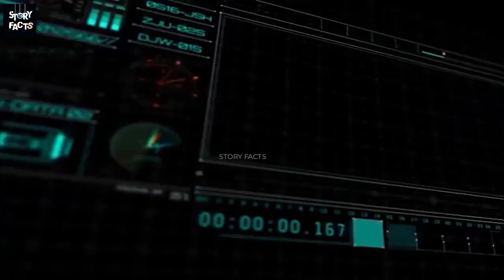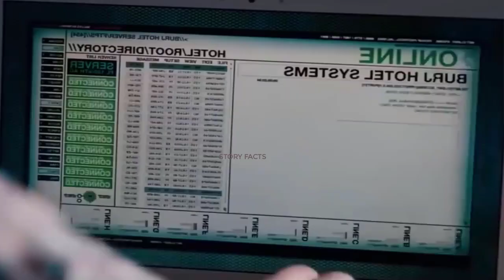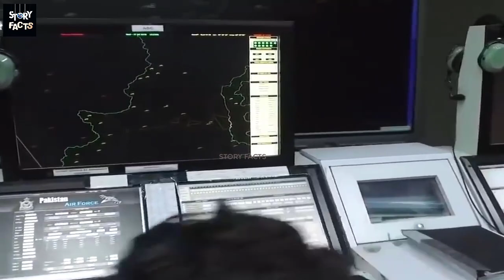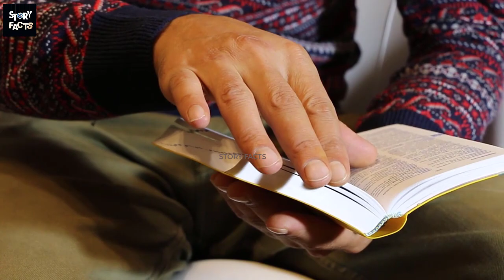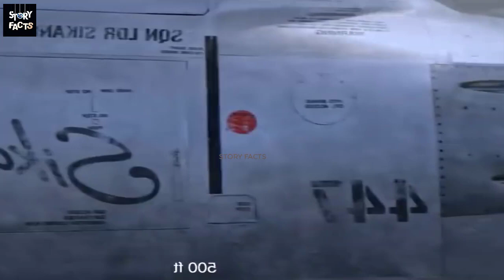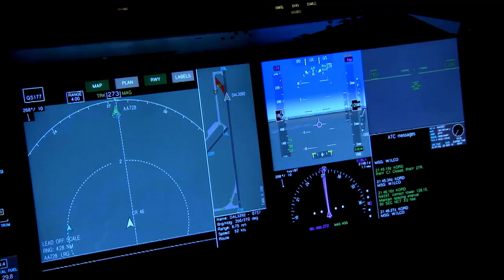Israel & India Plans Attack on Pakistan Nuclear Plant | ISI Operation against India and Israel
when Israel and India planned to attack Pakistani nuclear facility in Kahuta.

As India, Israel plan attack on Kahuta, Pakistan threatens to retaliate with attack on Indian nuclear research facility

1981—After Israel's attack on Iraq's Osirak nuclear reactor, a similar plan to attack Pakistan's Kahuta nuclear facility with the help of India was foiled when Pakistani intelligence discovered the plan and foiled it by taking preventative measures, including plans for retaliatory airstrikes on critical facilities in Israel.
Israel had previously carried out a highly successful preventative strike on an Iraqi nuclear reactor in 1981 under Operation Opera to prevent Saddam Hussein’s government from developing a nuclear weapon, and the operation against Pakistani facilities was set to follow a similar plan. Israel and Pakistan’s air forces mirrored one another’s capabilities, with the two having been the first and second respective clients for the U.S. F-16 Fighting Falcon light fighter - fielded by both states in large numbers. Israel did however retain an advantage in that it had acquired more advanced heavy air superiority fighters, the F-4E and F-15C, which were capable of carrying heavier payloads, operating at longer ranges and flying at higher altitudes. This was a capability Pakistan lacked. The long range of the Israeli fighters would have proved a significant asset in a strike on Pakistan and minimised the need for aerial refuelling. Israel’s larger aerial tanker fleet was also an essential asset, which were particularly critical in allowing shorter range lighter fighters such as the F-16 to reach Pakistani targets.